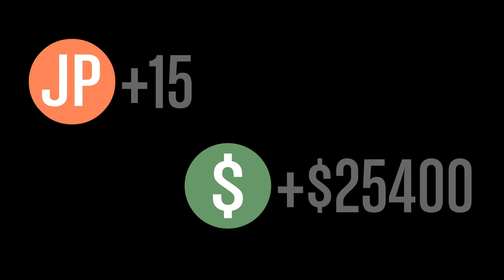Slasher with friends Grand Theft Auto V